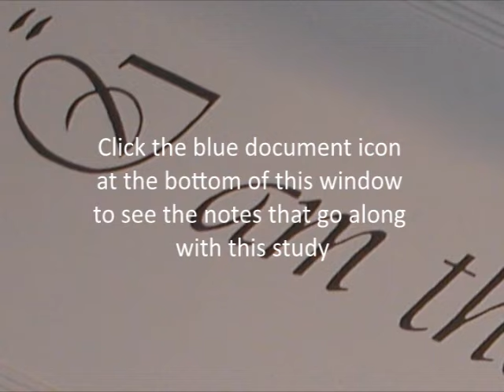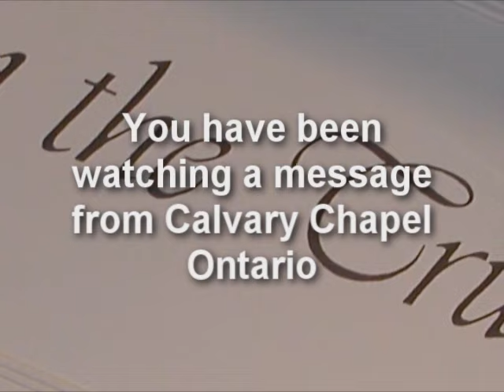Judges 4-5 • Deborah and Barak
Ongoing teaching through the book of Judges by Pastor Paul LeBoutillier of Calvary Chapel Ontario (Oregon)